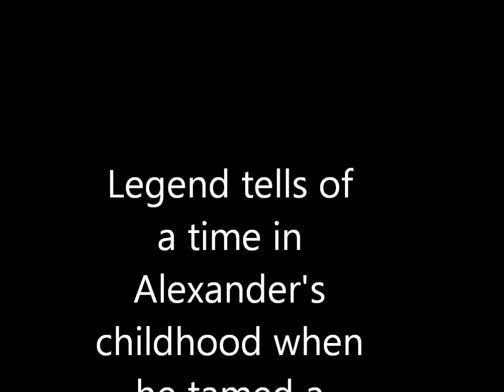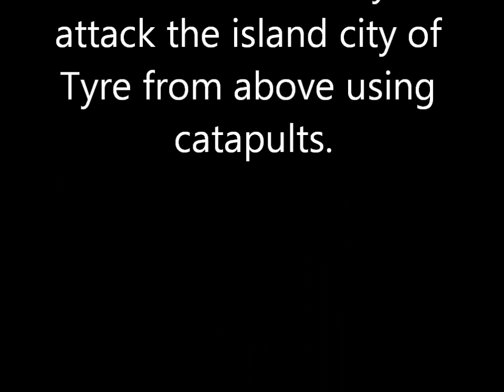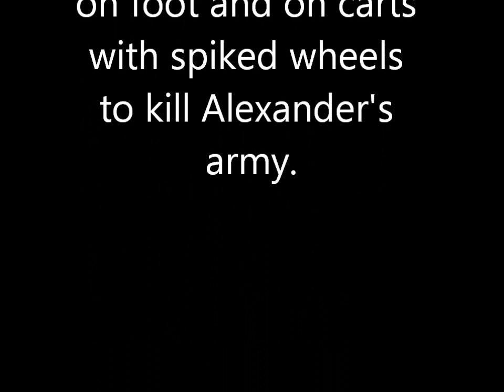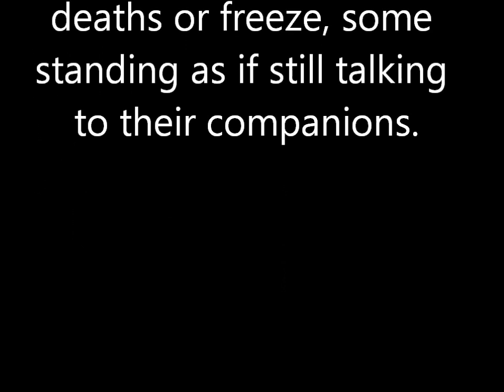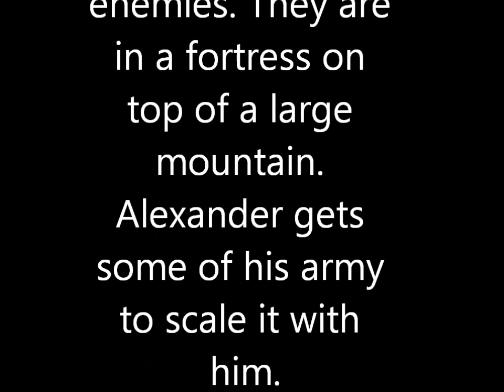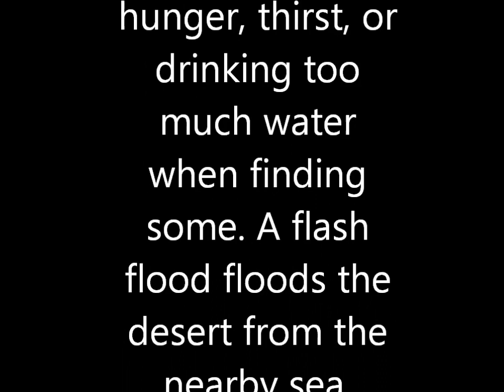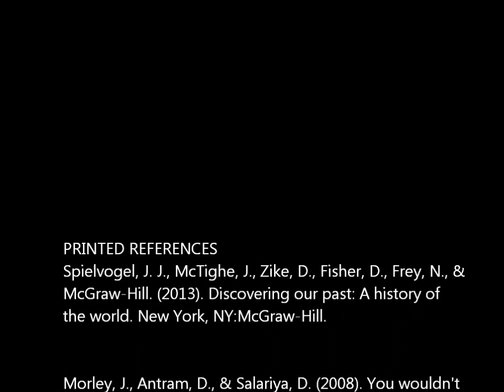ALEXANDER THE GREAT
This Short Animation is about the Alexander The Great. Please enjoy this entertaining, but highly accurate film.